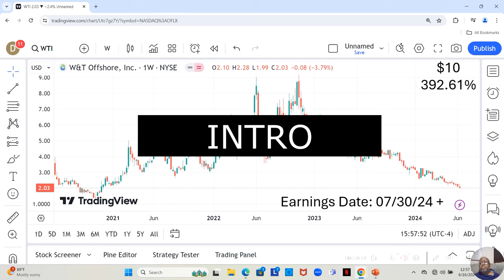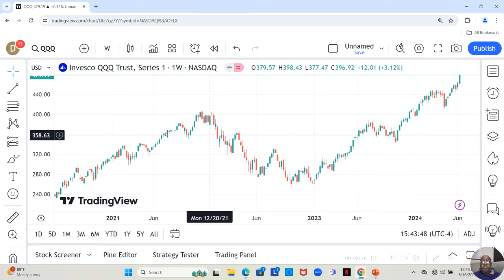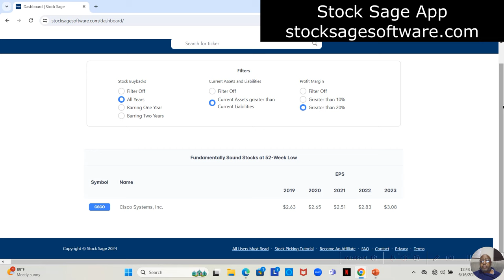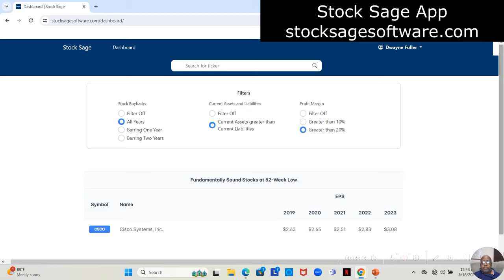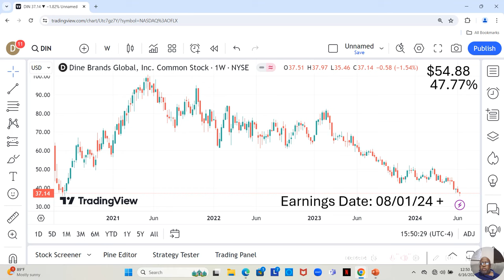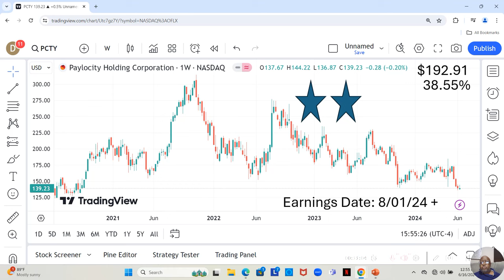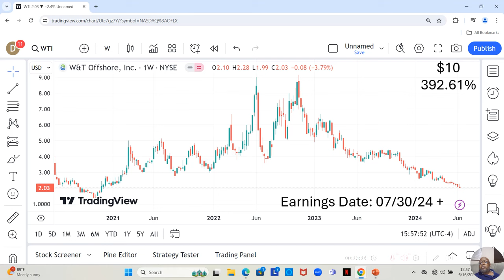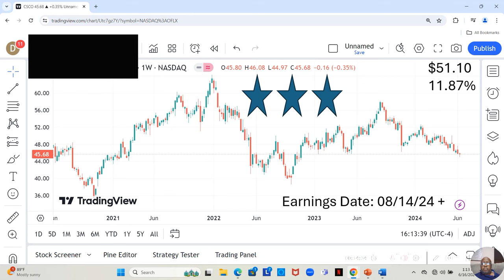June 10th thru 14th 2024 Winning Stocks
Curious about fundamentally sound stocks that you can buy at their annual low price from June 10th to June 14th? Look no further! In this video, I break down the winning stocks from that week and analyze what made them stand out. Stay informed and make better investment decisions by watching now!